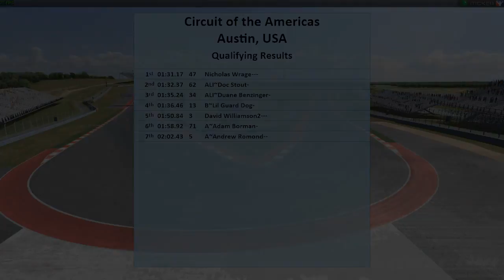S08-W02 ~ Keeshond Series COTA 225km Full Race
Full Race Replay of the Second Event of Season 8
Circuit of the Americas - West Course
237km total @ 57 Laps
Vehicles for this event:
Riley MkXX Daytona Prototype
McLaren MP4-12C GT3
Legends Ford '34 Coupe